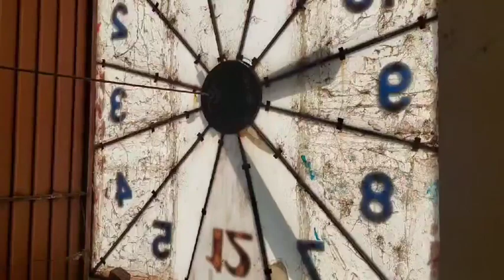Súmate y rescatemos juntos nuestro reloj histórico en Mixquiahuala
Te invitamos a participar en la rehabilitación de nuestro Reloj Monumental, parte de la historia de Mixquiahuala.